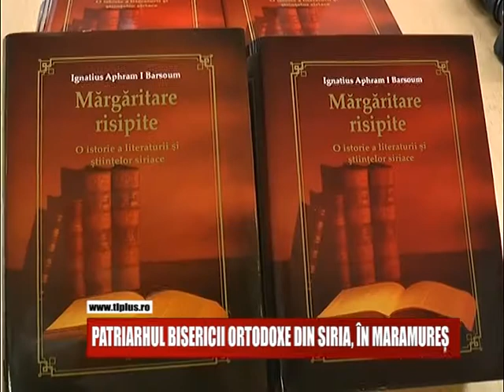PATRIARHUL BISERICII ORTODOXE DIN SIRIA, ÎN MARAMURES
Preafericirea Sa IGNATIUS APHREM II KARIM, Patriarhul Bisericii Ortodoxe din Siria, a vizitat Maramuresul. Oaspetele a apreciat oamenii are vietuiesc aici si s-a rugat pentru pace si intelegere.